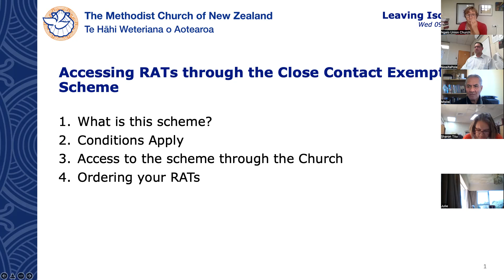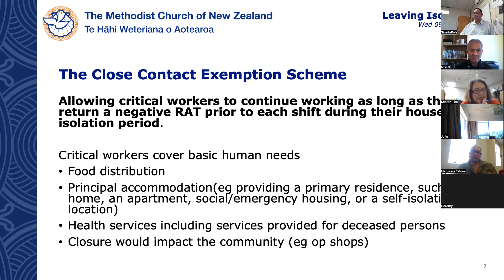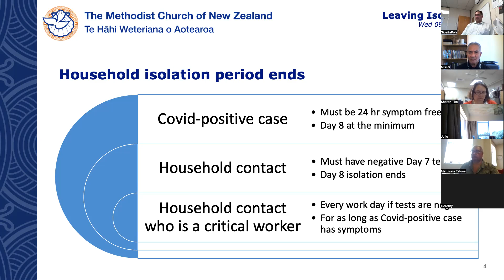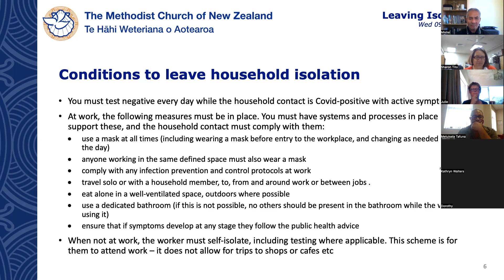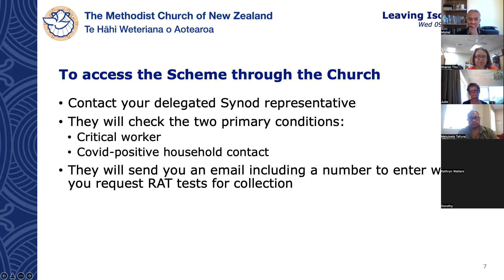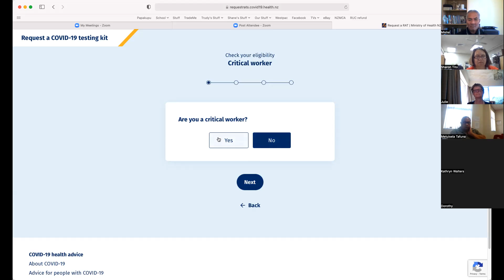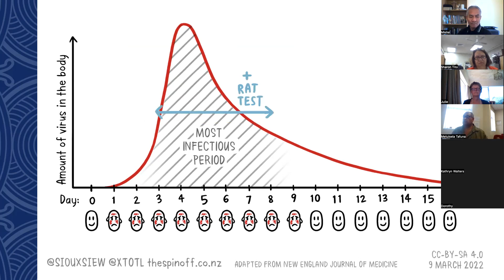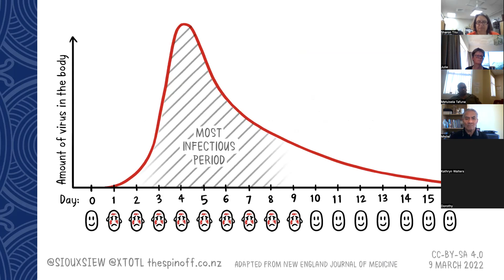Covid-19: Accessing RATs through the Close Exemption Scheme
This scheme provides access to more Rapid Antigen Tests (RATs) than if you were a standard household contact. Conditions apply.

2.30pm